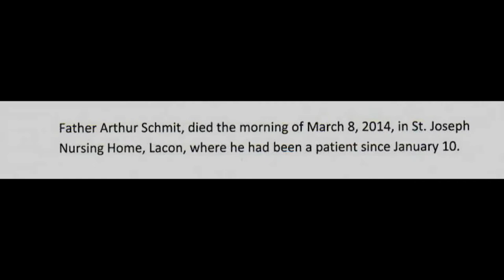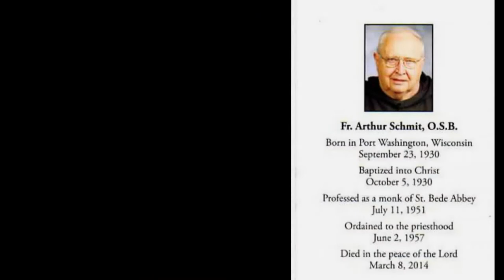St Bede Academy's Fr. Arthur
Fr. Arthur  St Bede Academy